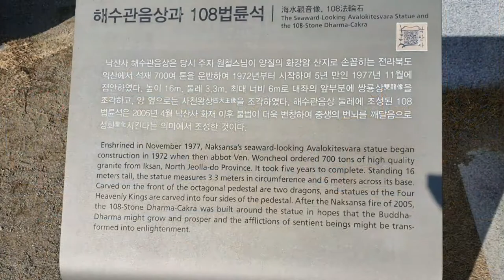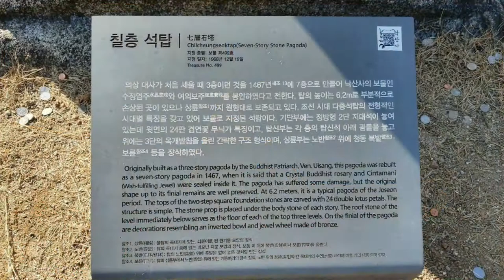[사찰탐방 temple 19]한국의 사찰,강원도 양양 낙산사,관세음보살이 상주하는 사찰,의상대사와 홍련암,temple in korea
강원도 양양군 강현면 낙산사로에 있는 사찰이다.
 신라 문무왕 11년 의상대사가 창건한 사찰로서 오봉산,낙산의 정상에 해부관음상이 있고 바다옆에 홍련암이 있다.
 낙산사주차장에 주차하시고 주차요금 4,000(중형기준0원 지불하고 입장료 4,000원(성인기준)지불하시고 들어가시면 됩니다.
 낙산사 둘레길을 따라 있는 의상대와 홍련암을 먼저 보시고 산을 오르는 길을 따라 산의 꼭대기에 있는 해수관음상을 정상에서 구경하시고 원통길을 따라 내려가시면서 원통문과 해탈문 그리고 원통보전과 7층석탑을 보시고 동종과 빈일루글 감상하시고 내려가시면 연못이 나오고 찻집이 있으니 차한잔 하시는 것으로 낙산사 구경을 마칠수가 있습니다.
 사찰 바로 앞에 바다와 횟집거리가 있으니 아름다운 바다와 함께 식사하시는 것이 좋습니다.